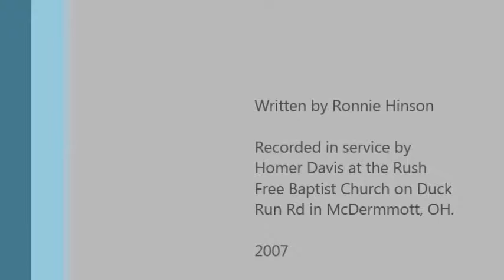The Dream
Written by Ronnie Hinson

dedicated to my family.